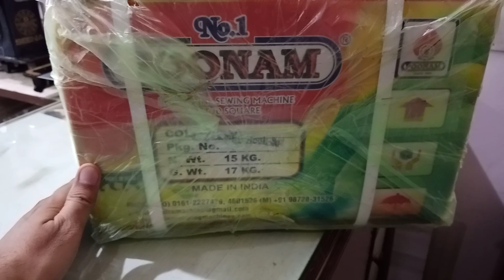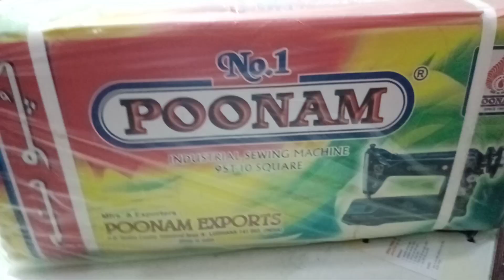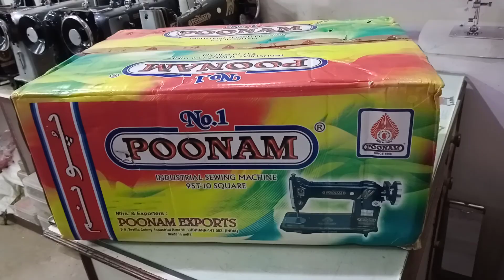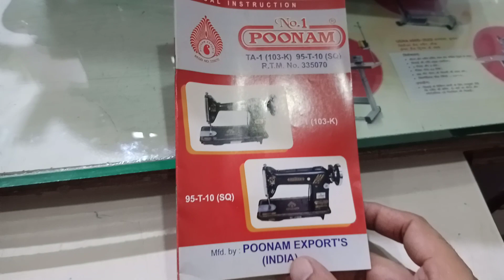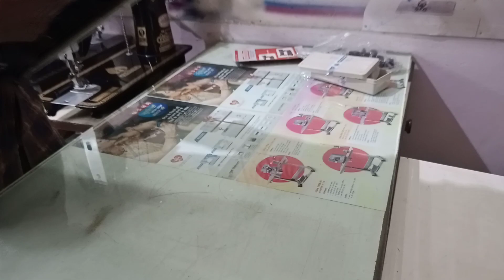Poonam Umbrella square model (95T10) sewing machine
5200 Head
2000 stand and table